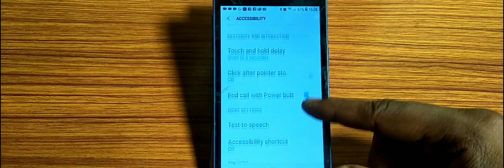how to turn on end call with power button,end call with power button Mod on kaise karen Samsung Gala